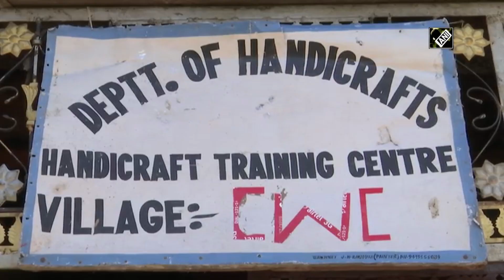जम्मू-कश्मीर में महिलाओं के सशक्तिकरण पर जोर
जम्मू-कश्मीर में बेरोज़गारी दर को कम करने के लिए कई सतहों पर कोशिशें की जाती रही हैं। सरकार जहां पुरुषों के लिए रोज़गार के अवसर प्रदान कराती रही हैं वहीं महिलाओं के कल्याण पर भी हमेशा ध्यान देती रही है, जिसके लिए कई तरह की स्कीमें भी चलाती रही हैं। यही वजह है कि केंद्र सरकार ने राजौरी के दूर-दराज इलाकों में रह रही महिलाओं के लिए एक ट्रेनिंग सेंटर षुरू किया है। इस ट्रेनिंग सेंटर में इन्हें सिलाई, कढ़ाई और दूसरे हुनर सिखाने के लिए जरूरी ट्रेनिंग दी जा रही हैं ताकि वो भविष्य में वो अपने पैरों पर खड़ी हो सकें।
राजौरी की सैकड़ों लड़कियां अपने भविष्य को संवारने के लिए इस ट्रेनिंग प्रोग्राम में खासी दिलचस्पी ले रही हैं। यहां ये लड़कियां फैशन डिजाइनिंग, कश्मीरी एम्ब्राॅइडरी और दूसरे कामों को सीख रही हैं। सरकार की इस पहल से लड़कियां काफ़ी खुश हैं और पूरे जोश के साथ सेंटर में पहुंच रही हैं।
कुदरत ने जम्मू-कश्मीर को जो बेइन्तेहा खुबसूरती बख्शी है, उतना ही हुनर यहां के लोगो में भी मौजूद है। यहां के कारिगरों द्वारा बनाई गई खूबसूरत और सुंदर चीजें लोगों को अपनी तरफ खींच लेती हैं। यहां के लाखों कारीगरों के लिए हस्तशिल्प उत्पादन रोजगार का बड़ा ज़रिया है।
इलाक़े की महिलाएं सरकार की तरफ से उठाये गये इस क़दम का दिल से स्वागत कर रही हैं, यही वजह है कि इस ट्रेनिंग सेंटर में ट्रेनिंग लेने वाली महिलाओं की तादात हर गुज़रते दिन के साथ बढती ही जा रही है। जैसे जैसे इलाक़े की महिलाओं को इस सेंटर के बारे में पता चल रहा है वो अपना दाखिला यहां करवा रही हंै। इस सेंटर को खासतौर पर उन महिलाओं के लिये खोला गया है जिनके घर की आर्थिक हालात ठीक नही है। (RA/HR)